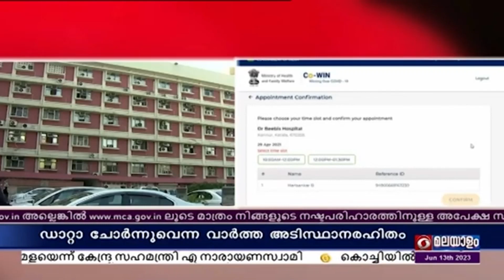കോവിന്‍ പോര്‍ട്ടലിലെ ഡാറ്റാ പൂര്‍ണ്ണമായും സുരക്ഷിതമാണെന്നു കേന്ദ്ര ആരോഗ്യ മന്ത്രാലയം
കോവിന്‍ പോര്‍ട്ടലിലെ ഡാറ്റാ സ്വകാര്യതയ്ക്ക് മതിയായ സുരക്ഷകളുണ്ടെന്നും, പൂര്‍ണ്ണമായും സുരക്ഷിതമാണെന്നും കേന്ദ്ര ആരോഗ്യ മന്ത്രാലയം.

ഫോൺ നമ്പറോ ആധാർ നമ്പരോ നൽകിയാൽ O T P ലഭ്യമാകും.

OTP ആധികാരികത അടിസ്ഥാനമാക്കിയുള്ള ഡാറ്റ ആക്‌സസ് മാത്രമേ നൽകിയിട്ടുള്ളൂവെന്നും ആരോഗ്യ മന്ത്രാലയം പുറത്തുവിട്ട പ്രസ്താവനയിൽ പറയുന്നു.

കോവിൻ പോർട്ടലിൽ നിന്നും ഡാറ്റ ചോർന്നുവെന്ന വാർത്തയിലായിരുന്നു കേന്ദ്ര ആരോഗ്യ മന്ത്രാലയത്തിൻറെ വിശദീകരണം.

സംഭവം അന്വേഷിച്ച് റിപ്പോർട്ട് സമർപ്പിക്കാൻ കേന്ദ്ര I T മന്ത്രാലയത്തിന് കീഴിലെ കമ്പ്യൂട്ടർ എമർജൻസി റസ്പോൺസ് ടീമിനോട് ആവശ്യപ്പെട്ടതായും ആരോഗ്യ മന്ത്രാലയം അറിയിച്ചു.

COWIN-ന്റെ വികാസത്തിനും നയപരമായ പ്രശ്നങ്ങൾ പരിഹരിക്കുന്നതിനുമായി എംപവേർഡ് ഗ്രൂപ്പ് ഓൺ വാക്സിൻ അഡ്മിനിസ്ട്രേഷൻ രൂപീകരിച്ചു.

കൊവിഡ് വാക്‌സീനേഷന്‍ സമയത്ത് നല്‍കിയ വ്യക്തിഗത വിവരങ്ങള്‍ ടെലഗ്രാമിലൂടെ ചോര്‍ന്നുവെന്നാണ് മാധ്യമങ്ങള്‍ റിപ്പോര്‍ട്ട് ചെയ്തത്.

എന്നാൽ O T P ഇല്ലാതെ വാക്സിനേഷൻ ലഭിച്ച ഗുണഭോക്താക്കളുടെ വിവരങ്ങൾ ഒരു ബിഒടിയുമായും പങ്കിടാനാകില്ല.

വിവരം ചോർന്നെന്ന് അവകാശപ്പെടുന്ന ചില മാധ്യമ റിപ്പോർട്ടുകൾ സോഷ്യൽ മീഡിയ പ്ലാറ്റ്‌ഫോമുകളിൽ പ്രചരിക്കുന്നുണ്ടെന്നും ഇത് വസ്തുതാ വിരുദ്ധമാണെന്നും ആരോഗ്യമന്ത്രാലയം അറിയിച്ചു.